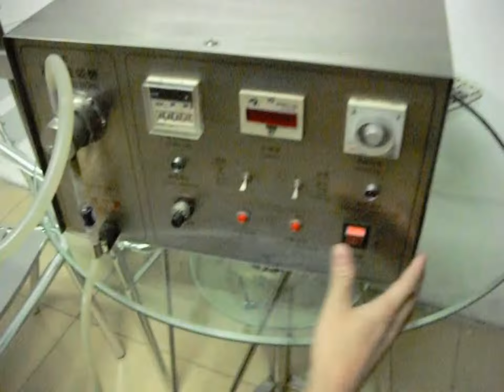magnesis pump liquid filling machine small simple liquid filler máquina de rellenar líquida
magnesis pump liquid filling machine small simple liquid filler máquina de rellenar líquida designed and manufactured by our engineer team in cosmetic&food&pharma making and packaging machinery is widely used in the daily chemical industry like magnesis pump liquid filling machine small simple liquid filler máquina de rellenar líquida.We as a famous manufacturer moreover can design and produce the packaging machine according to the special requirements from customers.
high precision magnetic pump filling machine for small bottles in pharma&medicine&cosmetic آلة ملء السائل Machine de remplissage de liquide
Liquid filler with magnetic pump information:
1.pump and motor use Japanese import brand, timing control uses OMRON,
2. Pump head of the magnetic pump filling machine is made by 316L stainless, with acid
proof,anticorrosive,wildly used and suitable for any kinds of liquid, especially it used for oils,washing liquid ,Acid and Base liquid ,high corrosive fluid.
3. Use inverter operate, keep high filling accuracy.
4. gear pump driven by magnetic.
5.The filling time,can be accurate to 0.01 second, so as to ensure the filling accuracy, the error is less than 2%.
6.The material mouth can be extended,the tubed flap can be moved ,the machine can meet 5ml-2000 ml filling capacity requirements, it not restricted by the filling capacity.
7.You can operate the machine by hand or pedal ,Automatic intermittent filling, intermittent time can be adjusted.
This magnetic pump filling machine is a new-style filling machine adopted high precision Mini magnetic pump, rotate speed and time to measure volume.
technical parameters of Magnetic Pump Filling Machine for pharmaceutical liquid:
Model  YX-I   Volt  220V 50/60Hz 40W
Filling range  5ml-500ml
Filling accuracy less than ±0.6%
Size 350×320×190mm   N.T. 23 KG
Our Factory since 1992 has been manufacturing the cosmetic&food making and packaging machinery.In these field we have the experience rich enough to solve the questions encountered by our customers from both home and abroad.For more information about various high quality machinery like high precision magnetic pump filling machine for small bottles in pharma&medicine&cosmetic آلة ملء السائل ,please email via or browse our